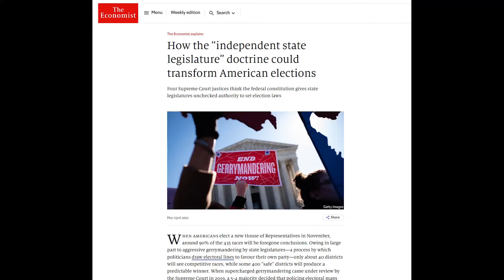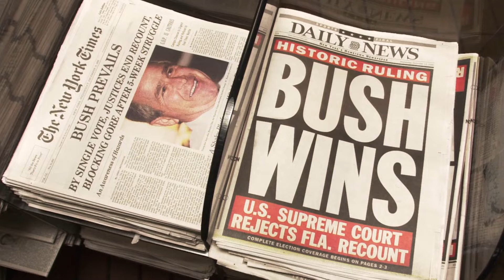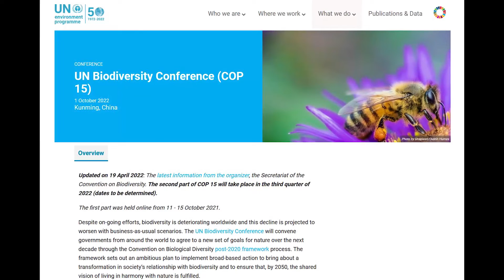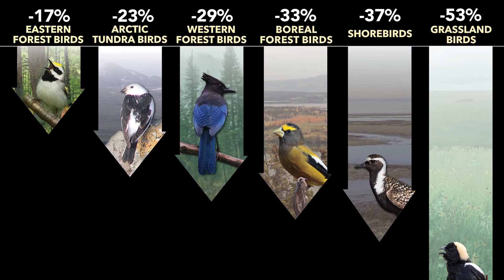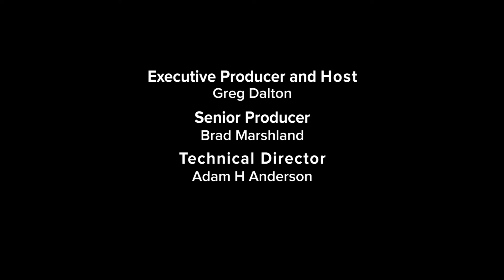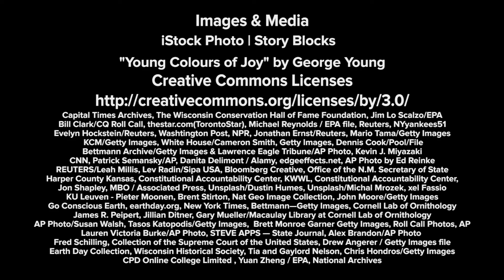Climate One TV: Russ Feingold on Climate and Democracy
Russ Feingold became a household name co-authoring the Bipartisan Campaign Reform Act, more commonly known as McCain-Feingold. It’s the only major piece of campaign finance reform legislation passed into law in decades. Today he is using his experience navigating the levers of power to tackle alarming biodiversity loss and the worsening climate crisis  Feingold believes, “The threats posed to people from the destruction of nature are just as serious as those posed by climate change.” In addition to being an Honorary Ambassador for the Campaign for Nature, Feingold is President of the American Constitution Society, which describes itself as “working for positive change by shaping debate and generating resources and expertise on vitally important legal and constitutional issues including access to courts, voting, equality, and many other issues directly affecting people’s lives.” Are bipartisan efforts, like McCain-Feingold, possible today? How can a broken democracy heal a broken climate?